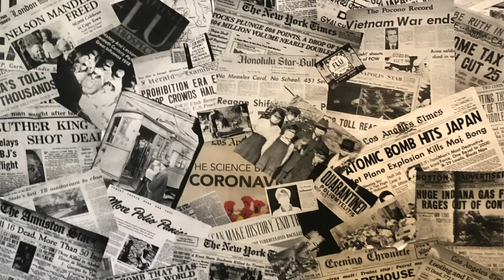Hugh James - Times Like These ( Official Video )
In a challenging year where the healing power of music is all the more important,
“Times Like These” and the hopeful message it imparts is perhaps the most essential listening experience of all.
                                              Jonathan Widran JV Vibe
Listen:

                                               Written & Performed by Hugh James

There’s a great big wall in China
And a Sacred Church in Rome
Father we’ve been tryin ta find ya
As we enter the unknown

Lead us to the water
Shower us with Rain
Welcome us aboard the healin train

CHORUS
In Times like these
Ya find out what you’re made of
You learn your neighbor’s name
Gotta dig down deep
When your back’s against the wall
We rise and fall

We need you in Louisiana
Down in Miami, out in Queens
From Seattle to Savannah
And every county in between

CHORUS
We gotta work together
Put our differences aside
The world is on it’s knees

Father are you still in China?
Cause you’re needed back in Rome
You know the whole world’s tryin to find ya
Well I call California my home